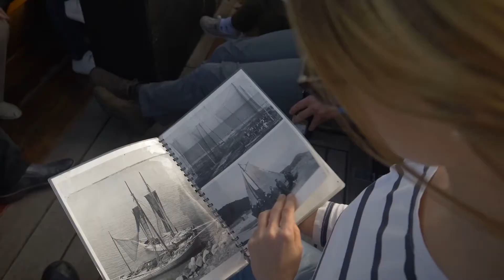SUNSPOT Award - Usedom - Gregory Snell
In Kooperation mit Filmemacher Deutschland sind für den Videowettbewerb SUNSPOT Award auf der Insel Usedom vom 3. bis 10. Oktober 2020 zahlreiche Kurzfilme enstanden. Insgesamt wurden zehn ausgewählte Filmemacher aus Deutschland eingeladen um in 100 Stunden einen 100-Sekunden-Film über die Ostseeinsel Usedom zu produzieren.
Die unterschiedlich produzierten Videos begeistern durch ihre Professionalität, ihre Kreativität und Innovation.

Wir bedanken uns bei allen Partnern und Sponsoren des Sunspot-Award 2020:
Kaiserbäder Tourismus Service GmbH, Strandhotel Ostseeblick, Sony Deutschland